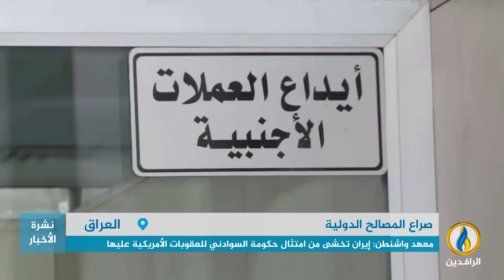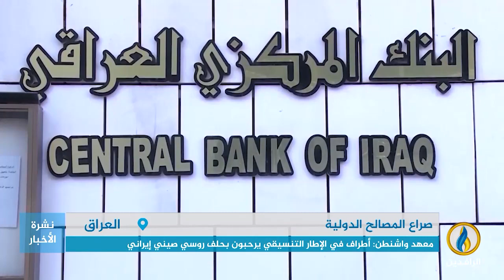تقرير إخباري.. معهد واشنطن للدراسات: إيران تسعى لسحب العراق باتجاه حلف روسي صيني